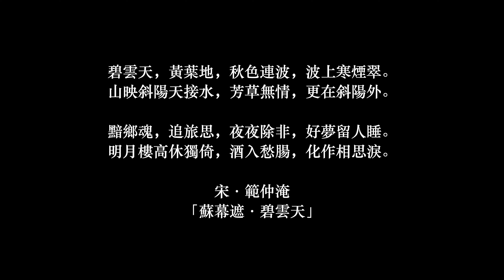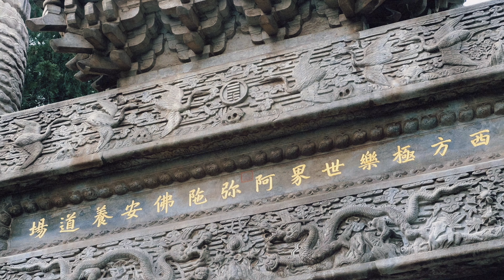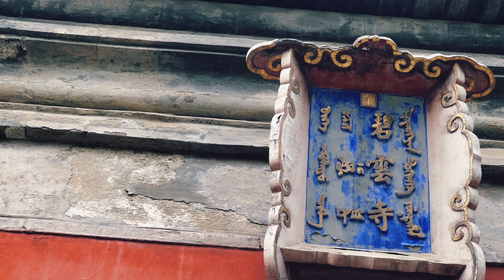北京·碧雲寺（Beijing, Temple of Azure Clouds）：無法觸及的遠方之「遠方」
碧雲寺的美，首先美在它的名字。

「碧雲」有兩個意思：一是指藍天中的雲；二是指遠方天邊，即無法觸及的遠方之「遠方」。

那裡是地平線的彼端，是回首不及的過往，更是即便尚處未來，也注定達不到的地方。

充滿可能性的生活背後，同時隱藏著不會發生的際遇。它們揉進了概率里，讓渾然不覺的自己在某一刻必然能體會到最複雜和飽滿的心緒。

在碧雲寺，最深的遐想或許就在這希望與無望，出現和空無之間。